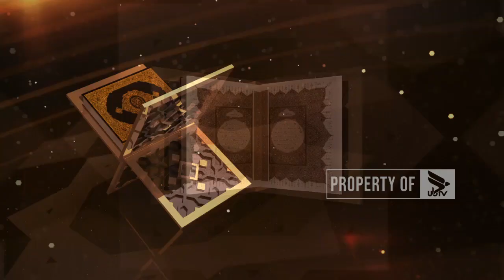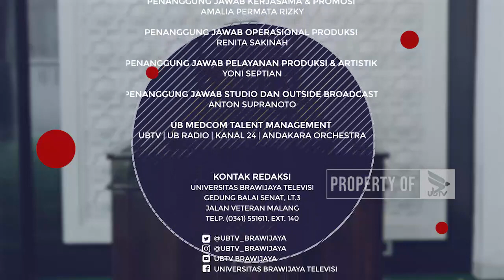MUTIARA IMAN RAMADHAN - MEMBANGUN KEBERSAMAAN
Bersama : Dr. Abdul Haris, MA.

UNIVERSITAS BRAWIJAYA TELEVISI (UBTV)
43 UHF Channel Malang Raya
tv.ub.ac.id